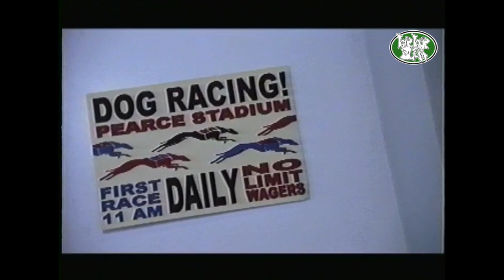SnoopDoggSaturday "Da Game Of Life" opening scene (1998 No Limit Films)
Full movie to be published here in four weeks on December 31st, 2022 for final installment in the SnoopDoggSaturday series